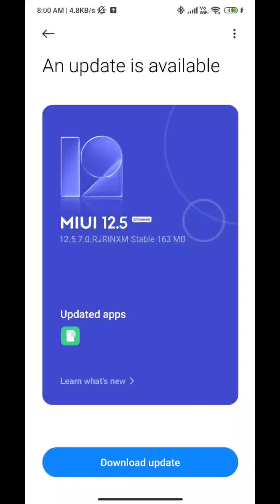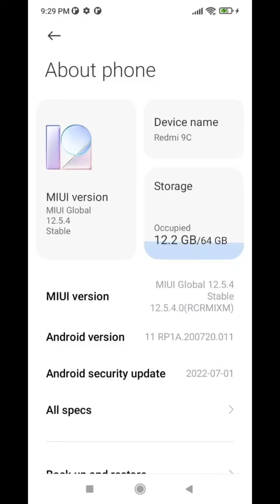Poco M2,Redmi 9,Redmi Note 11,Poco M2 Pro | Miui 13 and Android 12 | Miui 13 latest version update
Poco m2 ,redmi note 11, Redmi 9/9c me update aay gaya hai iske bare is video me baat karunga.